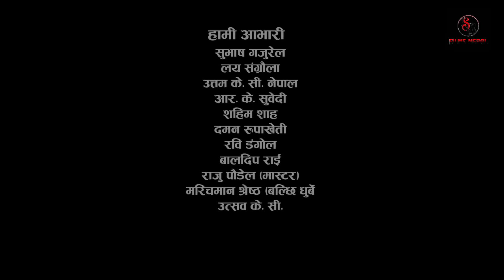TYAAG || त्याग || Episode 149 || Nepali Social Serial || Swanika, Avishek || 27 May 2024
Nepali serial 𝐓𝐘𝐀𝐀𝐆  || त्याग || Episode 149
𝗔𝗿𝘁𝗶𝘀𝘁:
Swanika Bastola
Avishek Joshi
Pawan Khatiwada "Baba"
RJ Singh Thakuri
Gyan Kumar Katel
Aalisha Bastola
Mina GC
Anish Jung Khadka

Crew:
Story / Writer / Director : Swanika Bastola
Cinematography: Gyan Kumar Katel
Light: Santosh Parajuli
Edit: Prem Sharma Paudel
Post: Koche Multimedia Pvt. Ltd.
Technical support : Bishal Rai (Mfu )

Episode :  90h ttps://youtu.be/nOVWy28x6p4